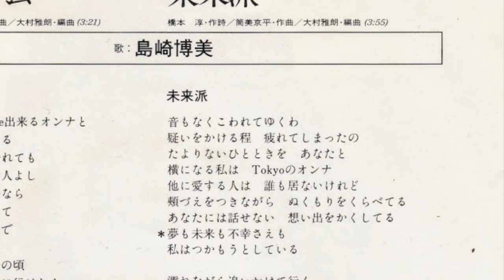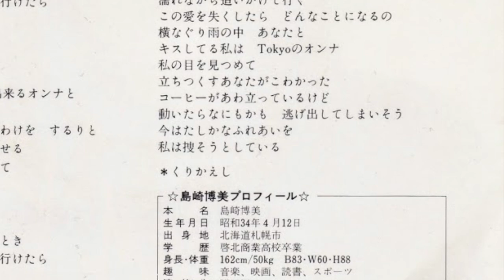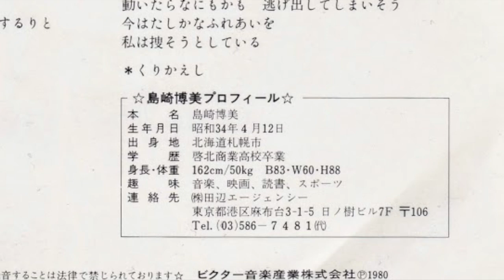【未来派】 島崎博美 Hiromi Shimazaki (1980年)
島崎博美のファーストシングル「DAY・ドリーム / 未来派」のB面曲。
アーバンでアダルト感のある橋本淳の詞に筒美京平の曲、大村雅朗の編曲という黄金の三人による怪作。

1980年
ビクター
SV-7007